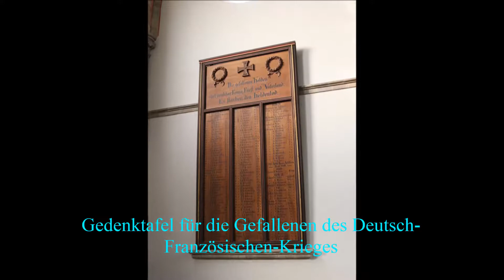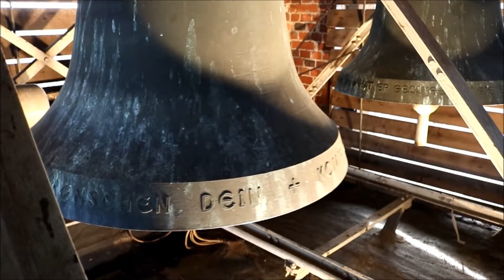Oldenburg-Zentrum (D) - NDS - luth. Garnisionkirche: Vollgeläut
Es ist da Geläut der luth. Garnisionkirche von Oldenburg zu hören.

Ablauf:
0:00 Führung
2:42 Geläut

Glocke 1
Ton: as'-9
Gießer und Gussjahr: Gebr. Rincker/Sinn, 1961
Gewicht: 638 kg
Durchmesser: 1040 mm
Inschrift: KOMM GOTT SCHÖPFER HEILIGER GEIST BESUCH DAS HERZ DER MENSCHEN DEIN (Schlagring)
Nutzung: Festtagsglocke

Glocke 2
Ton: b'-10
Gießer und Gussjahr: Gebr. Rincker/Sinn, 1959
Gewicht: 456 kg
Durchmesser: 930 mm
Inschrift: JESUS CHRISTUS UNSER HEILAND DER DEN TOD ÜBERWAND IST AUFERSTANDEN (Schlagring)
Nutzung: Betglocke

Glocke 3
Ton: des"-8
Gießer und Gussjahr: Friedrich Wilhelm Rincker/Sinn, 1903
Gewicht: 246 kg
Durchmesser: 725 mm
Inschrift: und den Menschen ein Wohlgefallen (Flanke)
Nutzung: Wortglocke, Halb- und Stundenglocke

Glocke 4
Ton: es"-8
Gießer und Gussjahr: Gebr. Rincker/Sinn, 1982
Gewicht: 189 kg
Durchmesser: 630 mm
Inschrift: FRIEDE AUF ERDEN (Hals)
Nutzung: Abendmahslglocke

Glocke 5
Ton: f"-9
Gewicht: 133 kg
Durchmesser: 600 mm
Inschrift: EHRE SEI GOTT IN DER HÖHE (Schlagring)
Nutzung: Taufglocke

Motiv: Augefülltes Westminster-Motiv

Ein herzliches Dankeschön geht an Glockensachverständige Gabriele Dittrich für die Ermöglichung und Unetrstützung der Aufnahme!

Die Garnisionskirche wurde von dem Berliner Architekten Jürgen Kröger entworfen und von 1901 bis 1903 errichtet. Sie diente Anfangs der protestantischen Militärgemeinde Oldenburgs. Es handelt sich um einen neogotischen Kirchenbau mit kreuzförmigem Grundriss. Ab 1921 nutzte auch die evangelische Gemeindekirche Oldenburgs die Kirche. In den Jahren 1955 und 1974 durchlebte die Garnisionkirche zwei Sanierungen. Bis 1982 war die Bundesrepublik Deutschland der Eigentümer der Kirche. In selbigem Jahr wurde die Kirche von der evangelischen Gemeindekirche Oldenburg erworben. Aufgrund des von den vorherigen Sanierungen entsandenen nüchternen Erscheinungsbild der Kirche wurdie diese von 1993 bis 1994 ein weiteres Mal saniert. Heutzutage wird die Kirche für besondere Gottesdienste und Veranstaltungen genutzt. Ansonsten wird nun die Lambertikirche als evangelische Gemeindekirche der Oldenburger Innenstadt genutzt.
Der Altar kam  mit der Saneirung 1955 in die Kirche und der Ambo 1992. In der Taufkapelle ist ein Taufengel aufgehängt, welcher ein Taufbecken trägt und ursprünglich aus der Hattener Kirche stammt. Die Kanzel stammte aus der Löninger Kirche und kam mit der Sanierung im Jahre 1992 in die Garnisionkirche. Die jetztige Orgel wurde von der Orgelbaufirma Alfred Führer im Jahre 1955 gefertigt. Das Instrumente hat 35 Register, drei Manuale und ein Pedal. Der zwölfeckige Kronleuchter stammt von der Firma Oehlmann aus Bielefeld und erweiterte ebenfalls im Jahre 1992 die Inneneinrichtung der Kirche. Das Uhrwerk wurde von der Firma Weule im Jahre 1903 geliefert.
Das erste Geläut der Garnisionkirche war ein Molldreiklang in den Tönen ges' b' des". Diese waren die ersten Glocken, die die Glockengießerei Rincker in das Oldenburger Land lieferte. Davon ist noch heute die kleine Glocke erhalten, welche nun die drittgrößte ist. Von dem ersten Dreiergeläut wurden die beiden größeren Glocken für Kriegszwecke eingescmolzen. Von nun an läutete die übrig gebliebene Glocke etwa 40 Jahre lang alleine im Turm. Erst 1959 kamen die jetztige zweitgrößte und 1961 die größte hinzu. Die Inschriftenn, die sie Tragen sind die der Vorgänger. Durch eine Spende eines ungenannten Gemeidenmitgliedes konnte zur Feier der Einweihung in die evangelische Kirchengemeinde Oldenburgs das Geläut im Jahre 1982 um die jetztigen zwei kleinen Glocken erweitert werden.

Quelle: Website der Evangelischen Kirchengemeinde Oldenburg